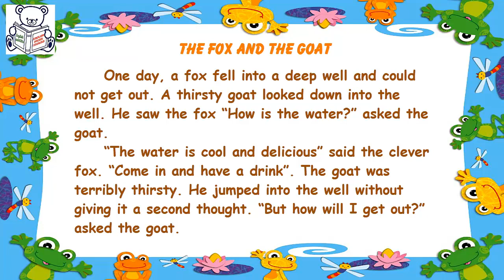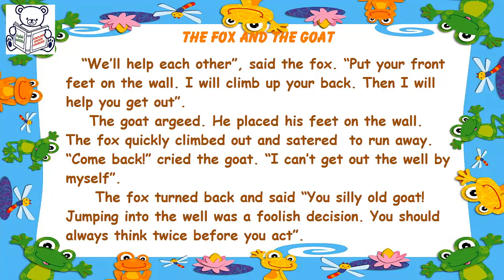English short stories for beginner – Lesson 286 - THE FOX AND THE GOAT ✫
English short stories for beginner – Practice English by listening for Beginners. Lesson 286 - THE FOX AND THE GOAT:
Good luck!!!